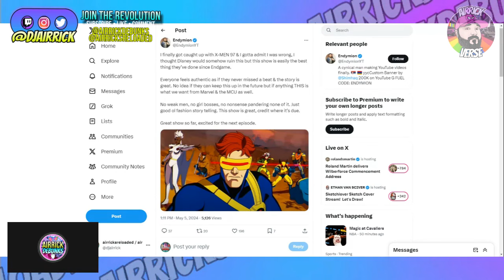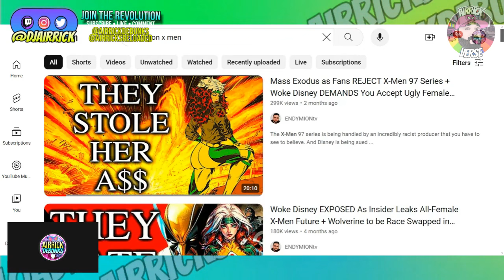EndymionTV ADMITS DEFEAT! X-Men '97 Walk Backs! More Apologies For Trying To RUIN Series!